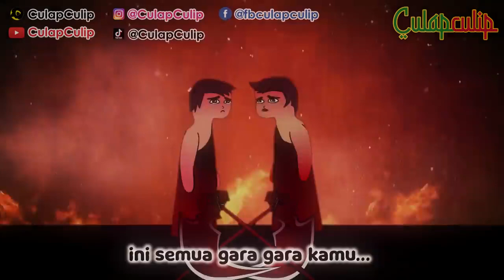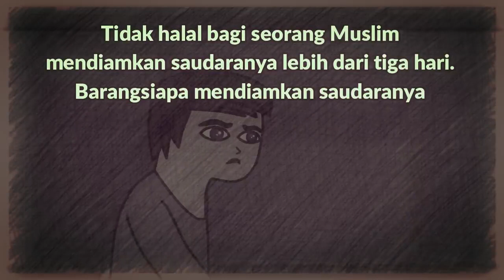Dosa Dendam atau Bermusuhan (Ilustrasi Neraka)